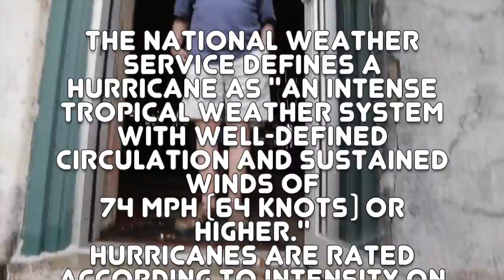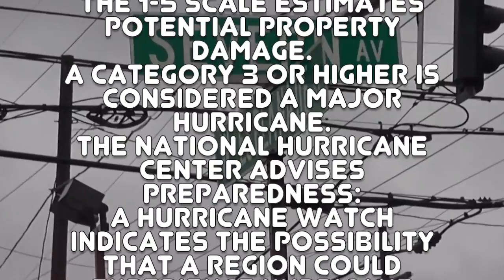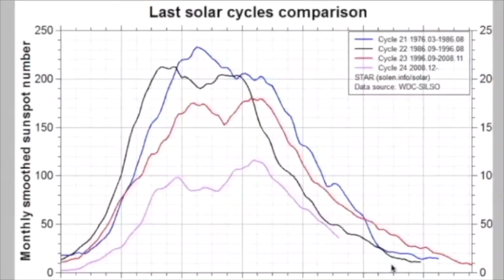GSM UPDATE - 🌪️ EXTREME WEATHER! 🌪️ Tropical Storm Cindy 🌪️